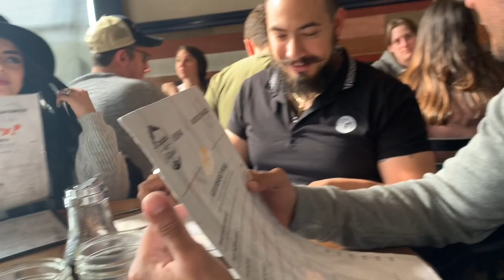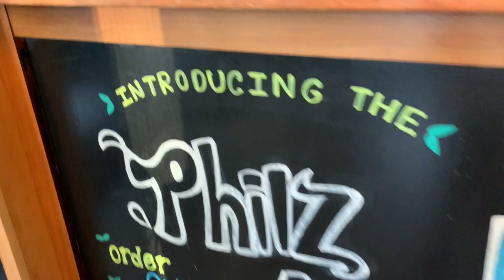Our trip to San Francisco// Mom & Dad getaway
Hola Becerritos!!

Follow us get social :

Wendy_jujubee
Bman0228